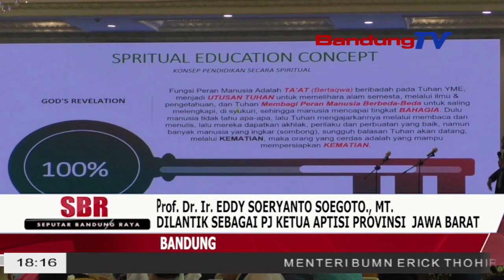Prof Dr Ir EDDY SOERYANTO SOEGOTO , MT DILANTIK SEBAGAI PJ KETUA APTISI PROVINSI JAWA BARAT